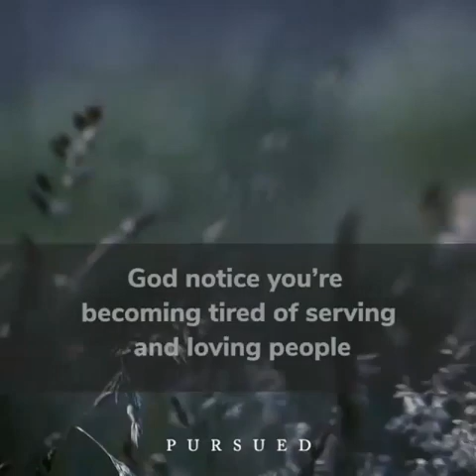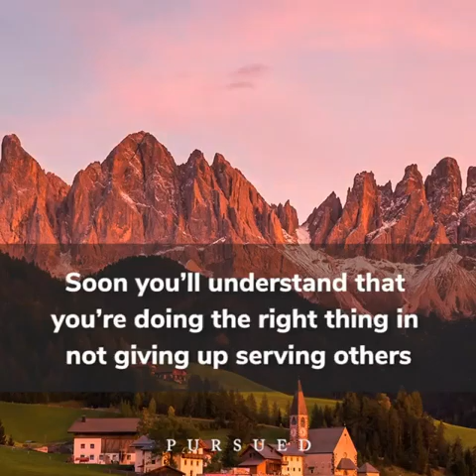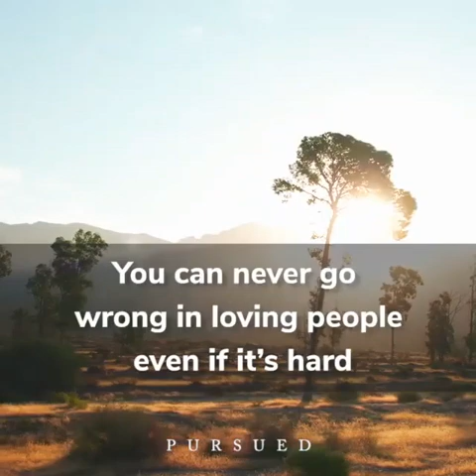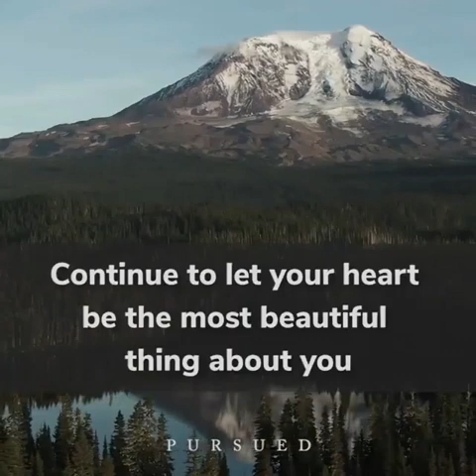God will reward you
God sees everything, and all that you do for Him will never be wasted.

Audio Credits: Aakash Gandhi